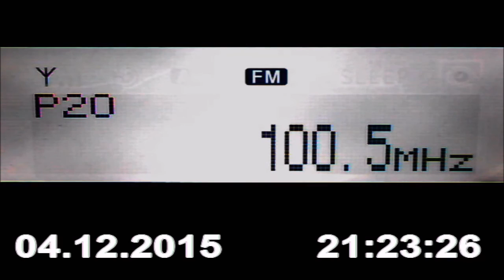DX FM Class FM Kab-hegy HU in Craiova RO 567 km